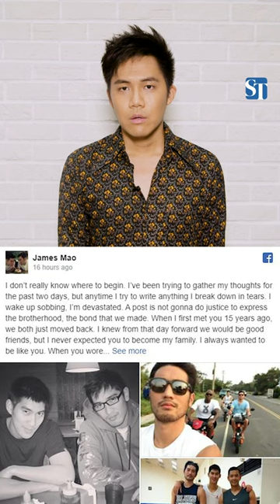Godfrey Gao's Last Moments | Bite-Size News with Sam Jo | The Straits Times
The body of actor-model Godfrey Gao, who died earlier this week while filming a Chinese reality show in Zhejiang, China, will be embalmed in Hangzhou and flown back to Taiwan. Video footage uploaded online shows an exhausted Godfrey struggling to run. He subsequently fainted and was rushed to the hospital, where sudden cardiac death was pronounced.

Netizens are calling for the show, Chase Me, to be cancelled, citing the physically gruelling tasks that contestants are made to perform. ST correspondent Yeo Sam Jo recounts how the tragedy unfolded and pays tribute to Asia's first male supermodel.

For more Bite-Size News with Sam Jo, follow The Straits Times on Instagram @straits_times